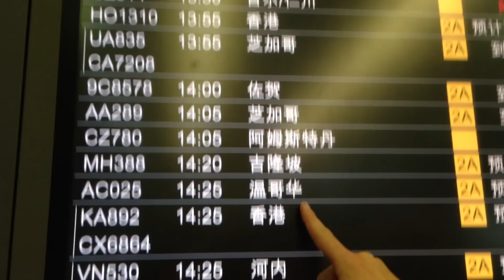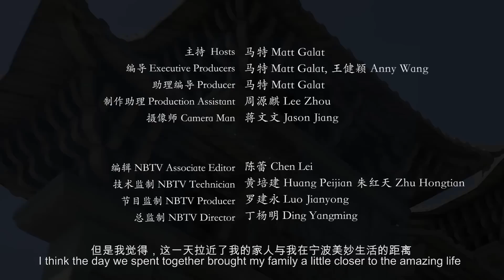Visiting Ningbo from Abroad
When my sister told me she was coming to visit me in Ningbo, i was excited.  She had never seen China let alone gotten away from America.  So I thought it would be nice to give her a one day introduction to Ningbo.  Join me.

The Ningbo Focus Episodes are developed and produced by JäYoe Productions, in cooperation with the Ningbo TV network. The Ningbo Focus program was produced as a companion to the Ningbo Focus Magazine.  A bilingual publication covering life and business in Ningbo China.

The Ningbo Focus is a local show highlighting new businesses and cultural events and locations in and around Ningbo.  Through fun interactions with the local community, and insightful and education segments, local Chinese and Expats can grow together and learn.

AND REMEMBER!  WATCH IT IN HD!